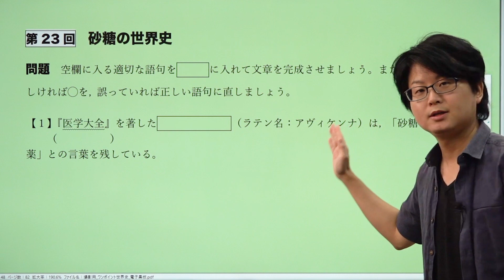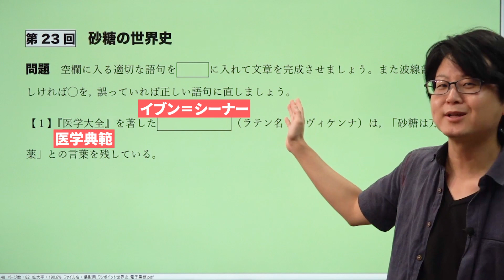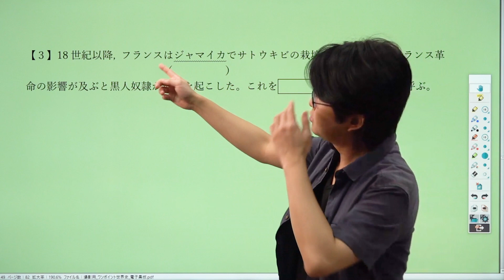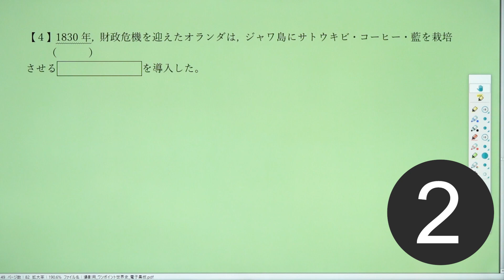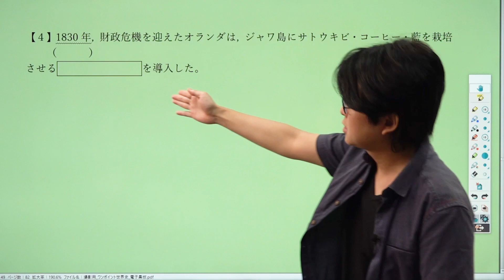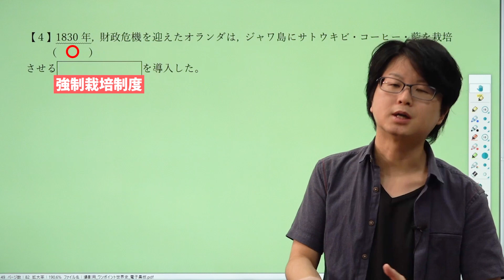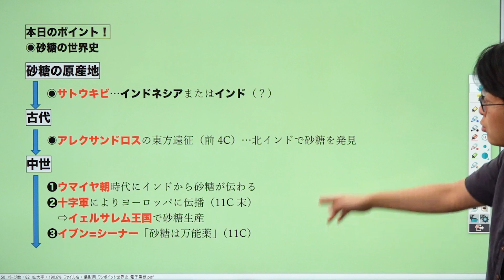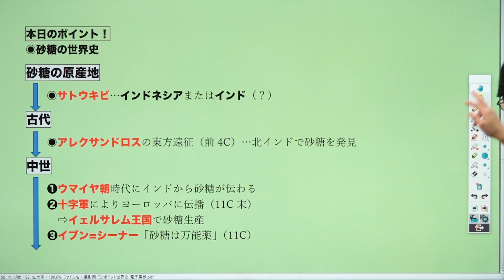【ワンポイント世界史#23】砂糖の世界史*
使用機材：Black Magic Design ATEM Mini Pro